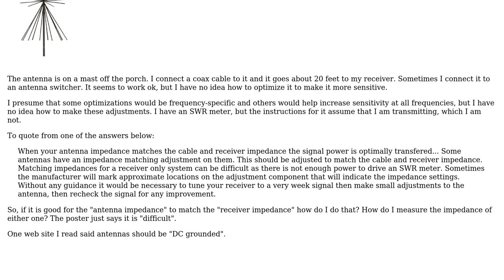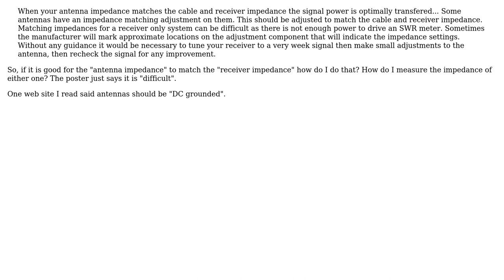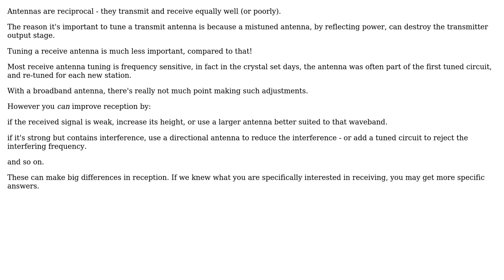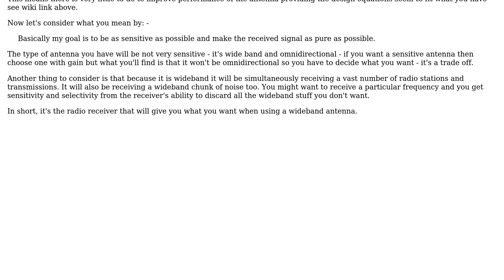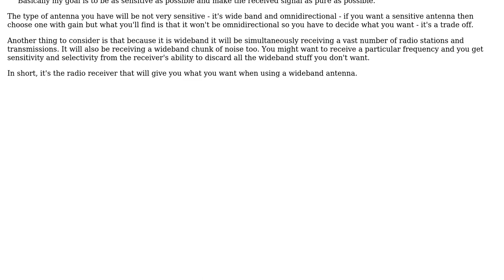Electronics: How to adjust receive-only antenna? (3 Solutions!!)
Electronics: How to adjust receive-only antenna?

With thanks & praise to God, and with thanks to the many people who have made this project possible! | Content (except music & images) licensed under CC BY-SA | Music | Images & others | With thanks to user user_1818839 user Tyler Durden user Nedd user Andy aka and the Stack Exchange Network Trademarks are property of their respective owners. You are responsible for your own actions.